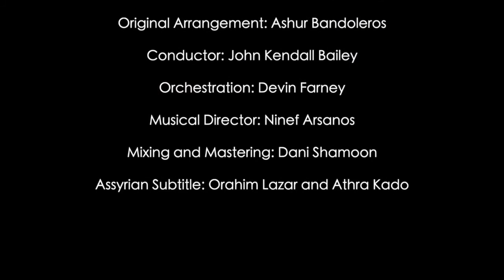Mesopotamian Night 11 (2019): "QYOUDA D'LIBBI" by Emanouel Bet Younan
The 11th Annual Mesopotamian Night
EMANOUEL BET YOUNAN ASSYRIAN FAVORITES
Performed live at the California Theater, San Jose, CA. July 13, 2019

QYOUDA D'LIBBI
Singer: Emanouel Bet Younan
Album: Qyouda D’libbi (2019)
Lyrics: Hannibal Alkhas
Melody: Ashur Bet Sargis
Original Arrangement: Ashur Bandaleros
Conductor: John Kendall Bailey
Orchestration: Devin Farney
Music Director: Ninef Arsanos
Mixing and Mastering: Dani Shamoon
Ballroom Dancers: Ivan Spasov and Sabine Alexandra Blyth
Assyrian Subtitle: Orahim Lazar and Athra Kado